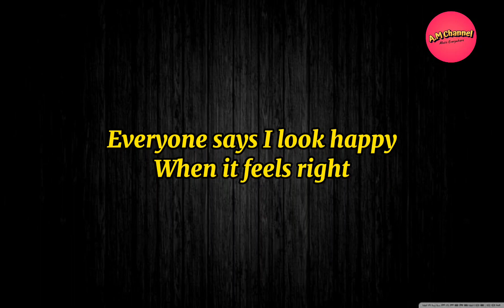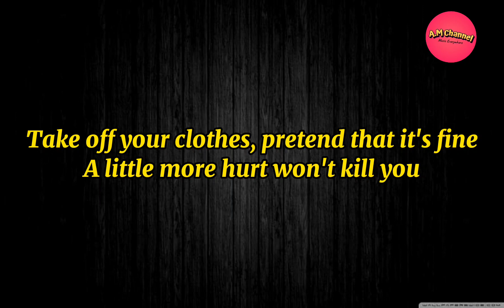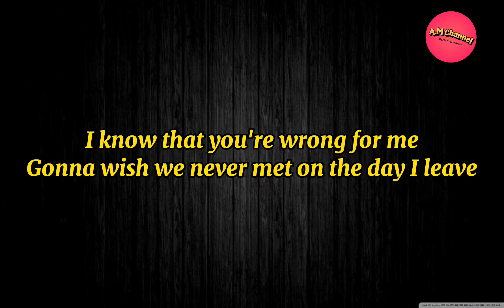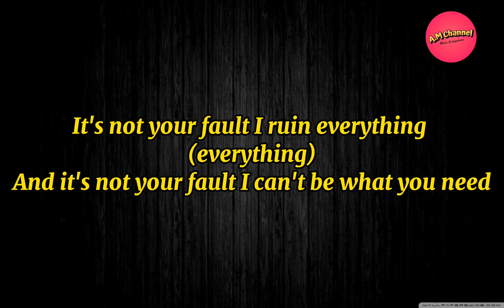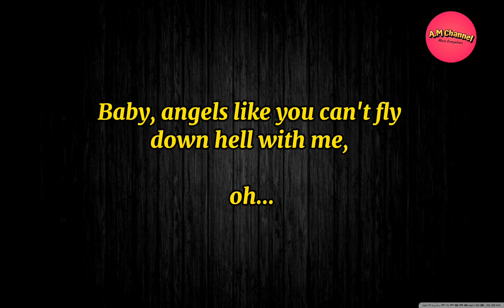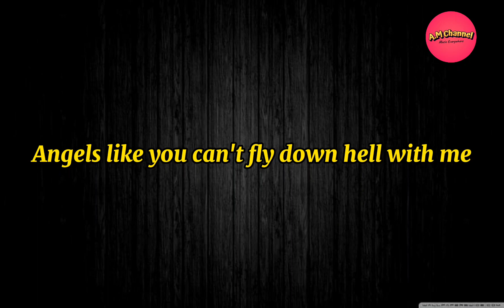[LYRICS] ANGELS LIKE YOU - MILEY CYRUS || @a.mmusic17